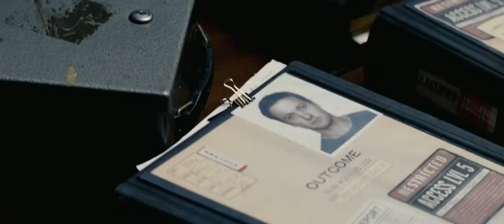The Bourne Legacy Official Trailer #1 Jeremy Renner Movie 2012) HD